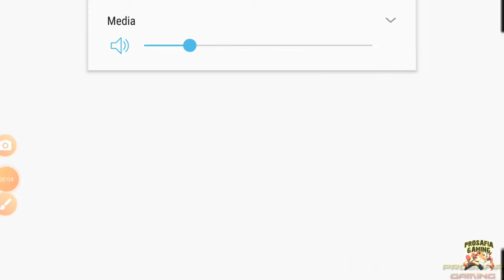LEGO MARIO JOINS SMASH!(joke)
gameplay by sirloin